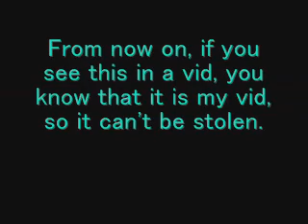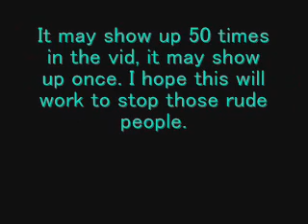Anoucement^^:3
please watch